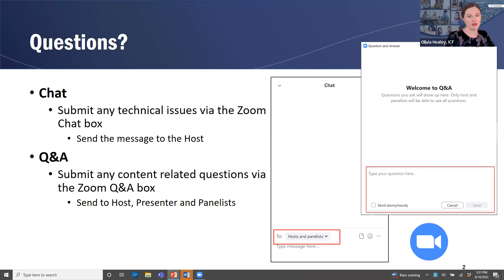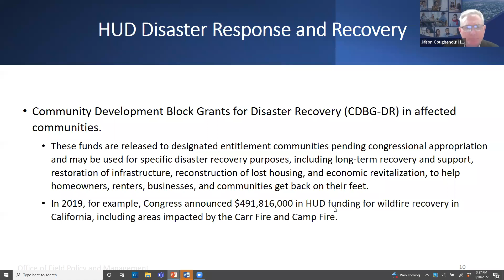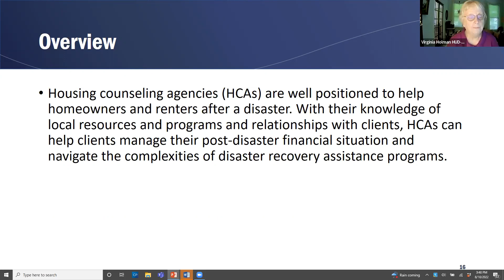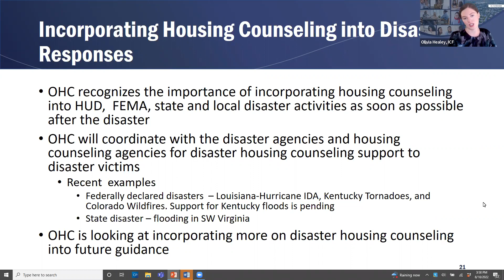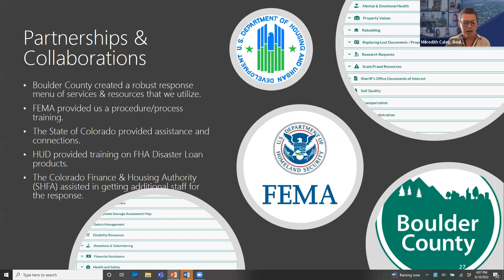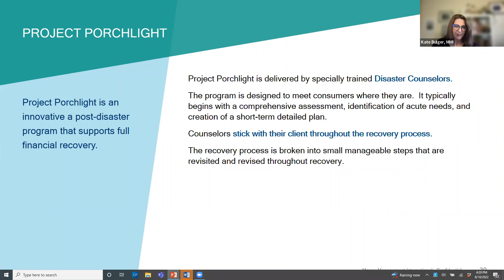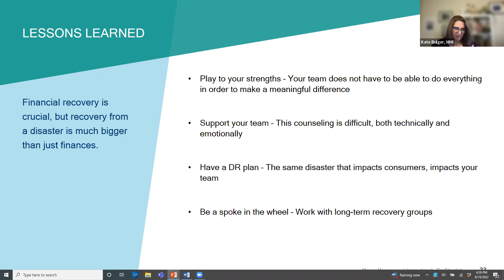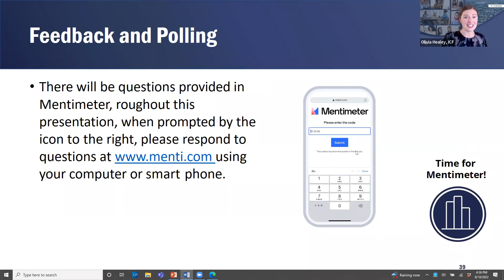OHC 2022 Community Conference: Housing Counseling and the Disaster Recovery Process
This session addressed the important role HCAs play before, during, and after a disaster occurs. Attendees learned more about resources available that support the disaster related housing needs of clients and agencies.